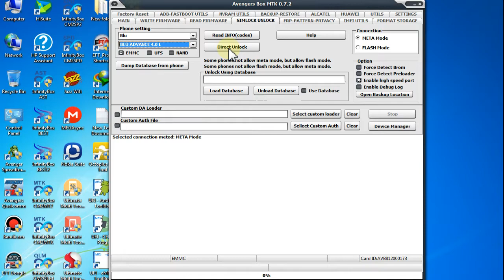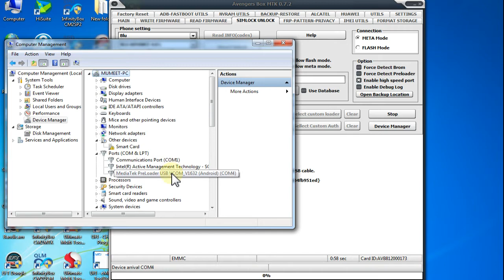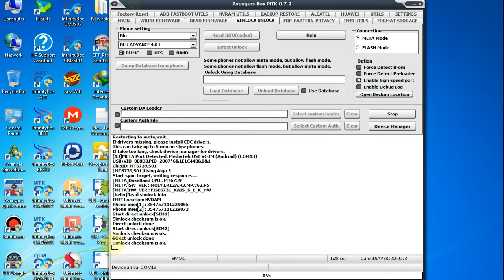jazz digit 4g mobile unlock all sim DONE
Procedure,
Run Avenger MTK Module As Admin
Select Brand Blue
Select model Blue ADVANCE 4.0 L
check Radio Button EMMC
Press Direct Unlock Button
And Press Centre Button Conect Usb cable
Procedure Start

Wait .
All Job Done.